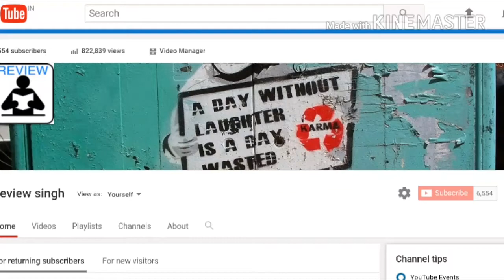लड़कियों की शर्ट में पॉकेट क्यों नहीं होती ! आखिर क्या हैं राज why no pocket on girl shirt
Can this video I am sharing the secret that why there is no pocket on girls shirt